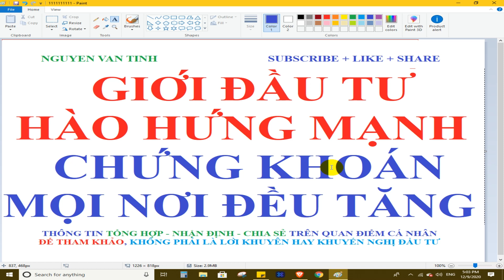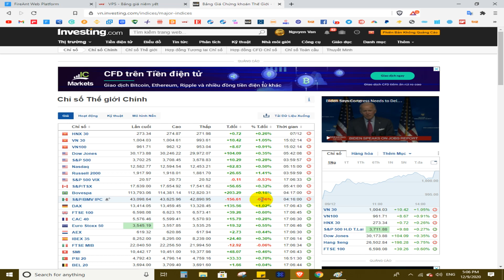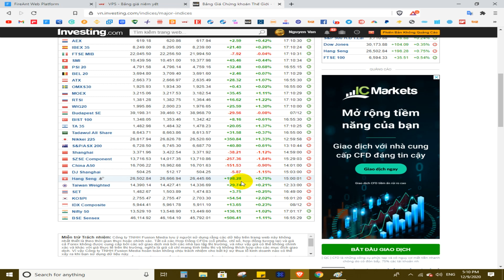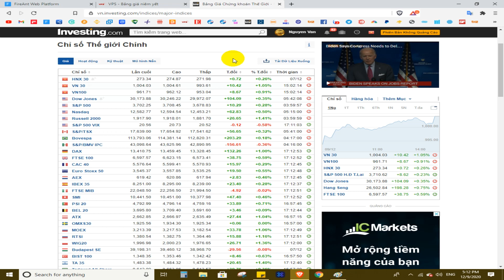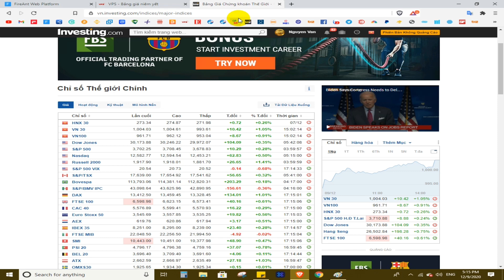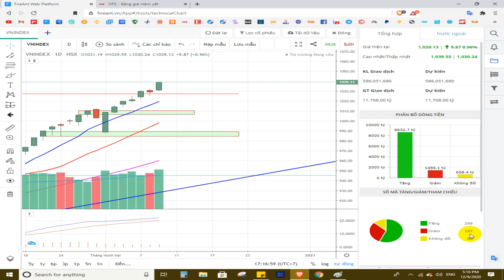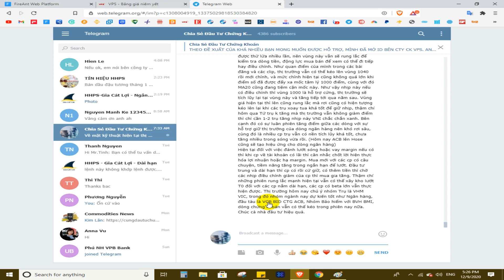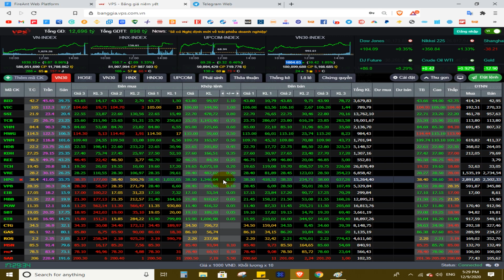Giới Đầu tư Toàn cầu hào hứng - Chứng khoán Mọi nơi đều tăng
Mã ID NGƯỜI GIỚI THIỆU: 8740 (TK ở TPHCM) và ID 8233 (TK ở Hà Nội) - (Mở tài khoản xong nhắn qua zalo, telegram cho ad để thêm vào nhóm hỗ trợ riêng).

Bạn là nhà đầu tư mới vào thị trường, bạn không biết cách mở tài khoản giao dịch chứng khoán online, bạn chưa biết cách đặt lệnh mua bán cổ phiếu, bạn muốn tìm hiểu về chứng khoán, muốn biết phân tích cơ bản cổ phiếu, muốn học cách đọc báo cáo tài chính, muốn tìm hiểu về doanh nghiệp, thị trường chứng khoán, muốn biết phân tích kỹ thuật để chọn điểm mua bán cổ phiếu, muốn đầu tư chứng khoán một cách hiệu quả...hoặc bạn muốn tham gia đầu tư vào thị trường Chứng khoán phái sinh hoặc hàng hóa phái sinh tại Việt Nam, nơi có thể giao dịch 2 chiều, bán khống, tỉ lệ đòn bẩy cao, tối đa chi phí lãi vay margin, giao dịch các mặt hàng như Dầu thô, Cà phê, Cao su, Đậu tương, Ngô, Lúa mì, Bạc, Đồng, Quặng sắt, bạch kim...Tất cả được chia sẻ một cách rõ ràng, chi tiết thông qua các video trực quan, dễ hiểu đều có trong kênh của mình.